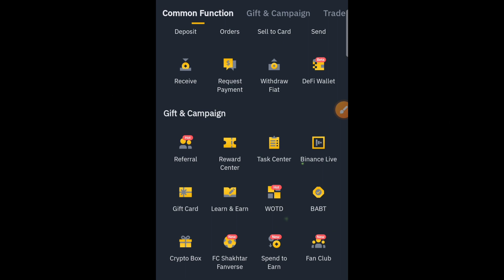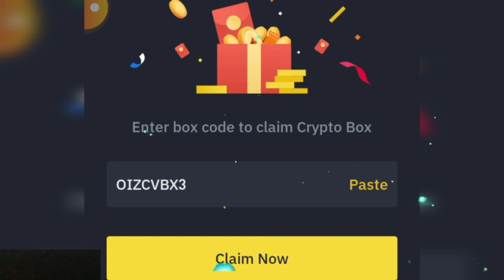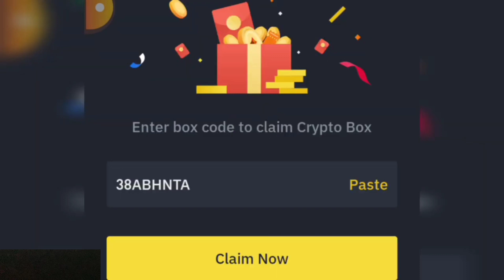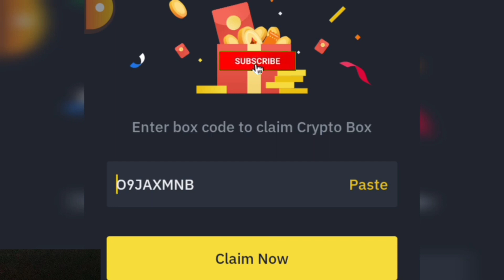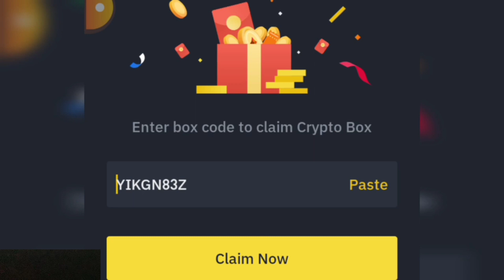Today Crypto Box Code. Binance Free Crypto Box Code.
11 May Crypto Box Code.

 JNQX4EC7